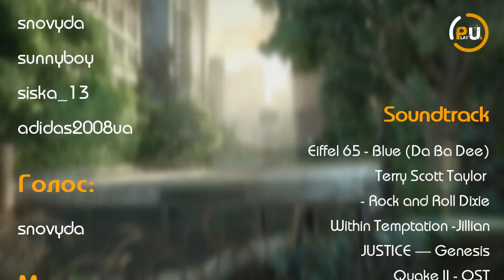PlayNews Випуск №20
Свято наближається, свято наближається, сесія кінчається, робота припиняється, комп'ютери вмикаються, плейнюз розпочинається, чарівний світ відеоігр нових, PlayNews сьогодні приходить до всіх. Сьогодні розкажемо про номінантів Video Games Awards, з'ясуємо який із ніндзя перукар, дізнаємося про перемогу Sony над піратами та й буде з вас.

Текст: UATyroni, snovyda, mik787, Микола Сонячний, adidas2008ua Голос: snovyda Монтаж: Lamerdinio